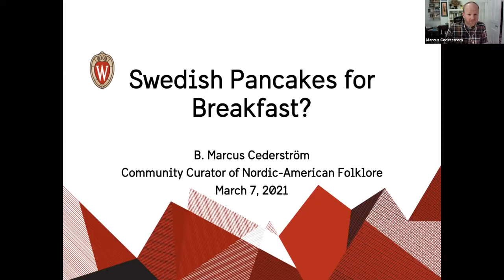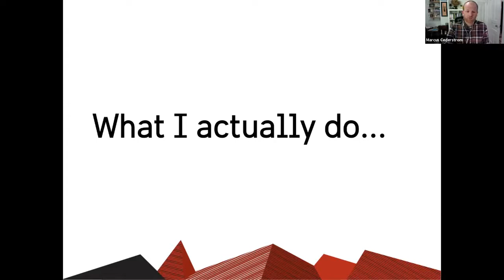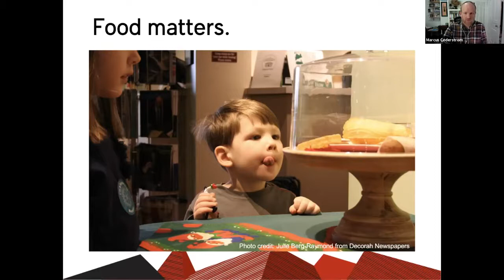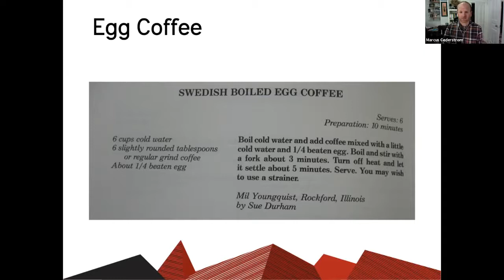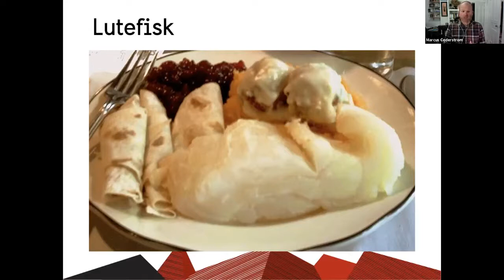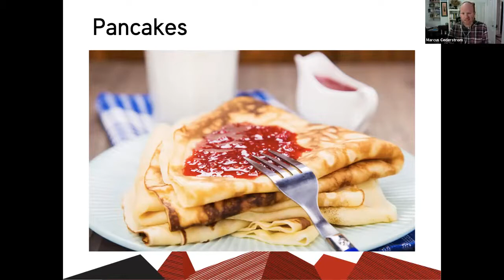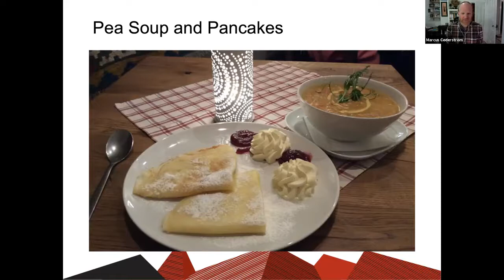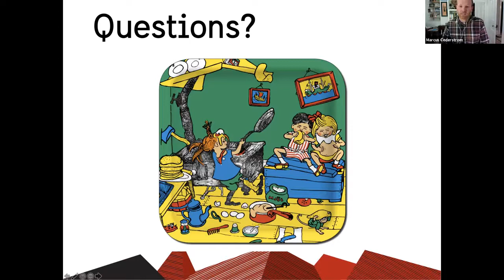Swedish Pancakes for Breakfast with B. Marcus L. Cederström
Swedish Pancakes for Breakfast?

Presented by B. Marcus L. Cederström
Folklorist

Why do we eat the things we eat? And how do those things change due to migration?

This talk explores what the foods we eat can tell us about immigration, identity, and Nordic-American life in the Upper Midwest, by focusing on coffee, lutefisk, and, of course, Swedish pancakes.

Marcus Cederström earned his B.A. from the University of Oregon in Sports, Business, History, and Scandinavian Studies, and his M.A. and Ph.D. in Scandinavian Studies from the University of Wisconsin–Madison. It is there that he works in the Department of German, Nordic, and Slavic Studies as the community curator of Nordic-American folklore for the ‘Sustaining Scandinavian Folk Arts in the Upper Midwest’ project.

Recorded via Zoom on March 4, 2021